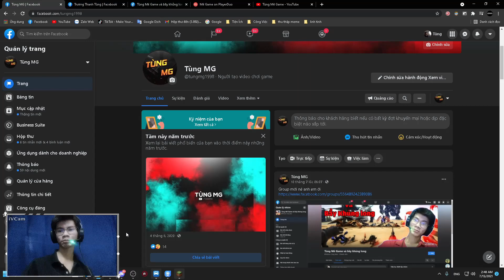Jurassic World Evolution #7 : Tìm ra DNA T.REX rồi anh em ạ !!!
- Cpu I3-9100F
 - Main H310
 - Ram 8gb
 - Vga Rx 570 4GB
 - PSU 500w